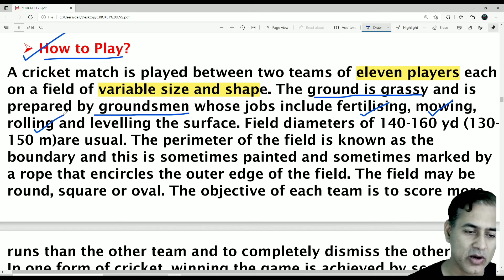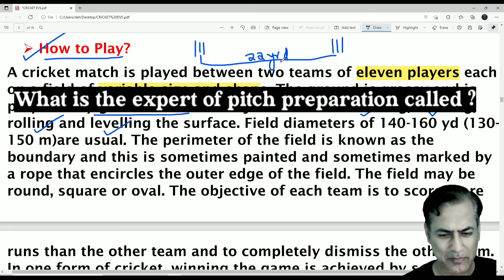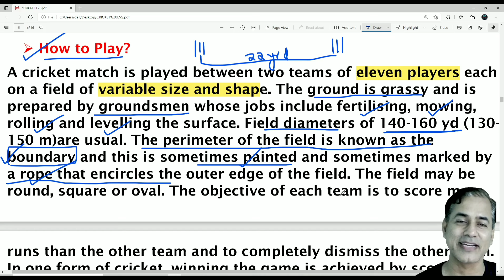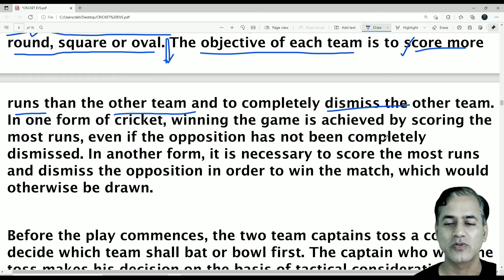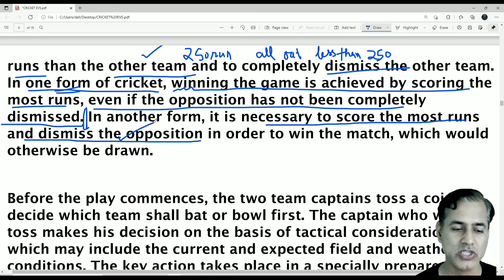Cricket Physical Education | Cricket ICSE Class 10 | Cricket Part 2 | @Sir Tarun Rupani